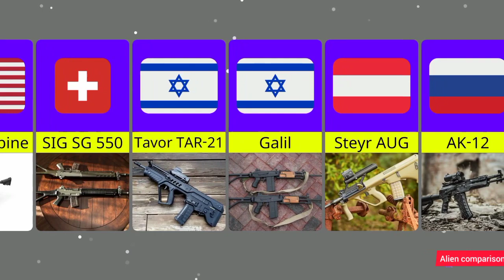15 Best Assault Rifles In The World 2023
assault rifle, military firearm that is chambered for ammunition of reduced size or propellant charge and that has the capacity to switch between semiautomatic and fully automatic fire. Because they are light and portable yet still able to deliver a high volume of fire with reasonable accuracy at modern combat ranges of 1,000–1,600 feet (300–500 metres), assault rifles have replaced the high-powered bolt-action and semiautomatic rifles of the World War II era as the standard infantry weapon of modern armies.